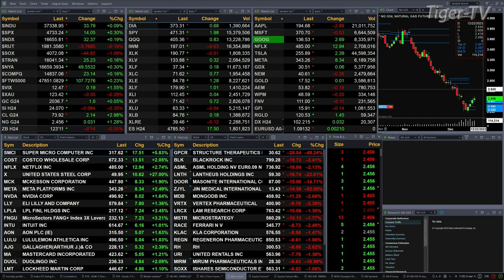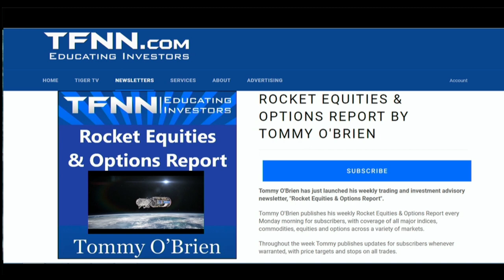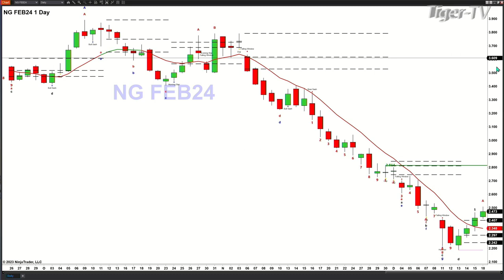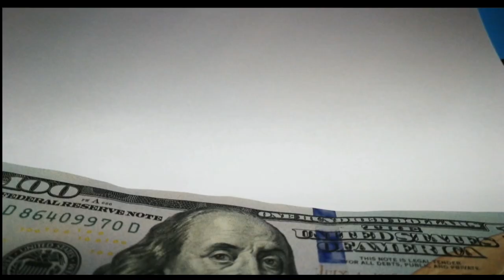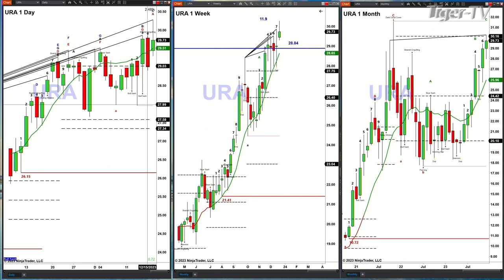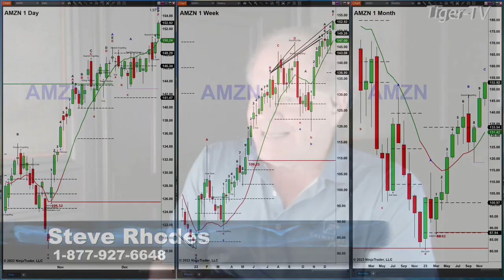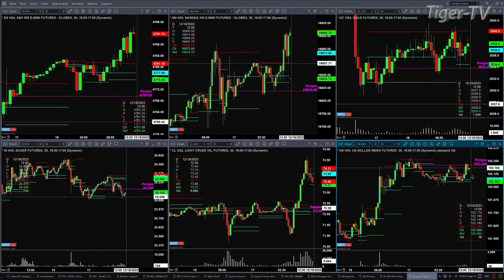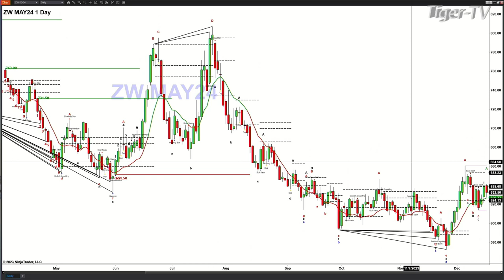December 18th, The Trader's Edge with Steve Rhodes on TFNN - 2023